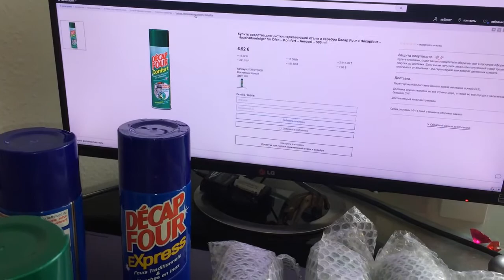Чистящее средство для металла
Чистящее средство для металла в ассортименте в электронном каталоге универсального интернет-магазина Амазон ру. Основанное на кислотах и щелочах средство может быть опасным для кожи, поэтому при работе с ним рекомендуется пользоваться резиновыми перчатками. Однако химические свойства чистящего средства облегчают работу, избавляя хозяек от длительного оттирания нежелательной плёнки на поверхностях из нержавеющей стали и серебра. Имеется быстрая доставка из Германии в любой регион России и стран СНГ.